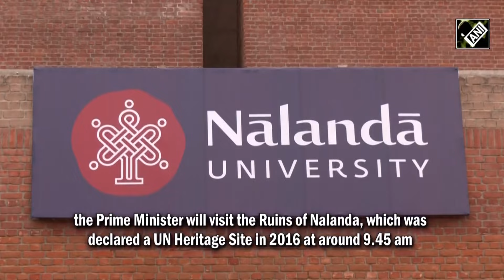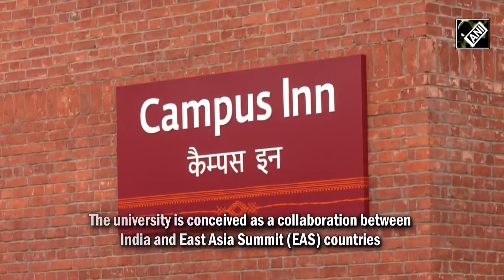The Glory of Nalanda University to be restored; PM Modi to inaugurate university campus today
Prime Minister Narendra Modi will inaugurate the new Nalanda University campus on June 19. The ceremony in Bihar’s Rajgir is set to be attended by a slew of prominent people including Governor Rajendra Arlekar and Chief Minister Nitish Kumar as well as the Head of Missions of 17 Countries.